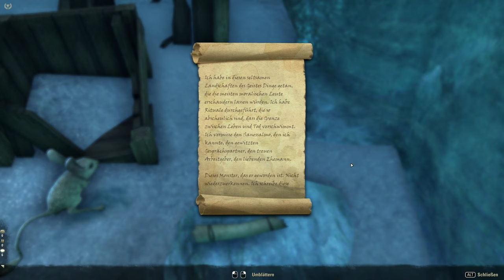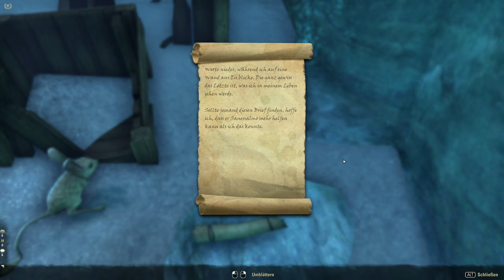Teso #452 - Die Tiefen des Wahnsinns [Lets Play] [The Elder Scrolls Online]